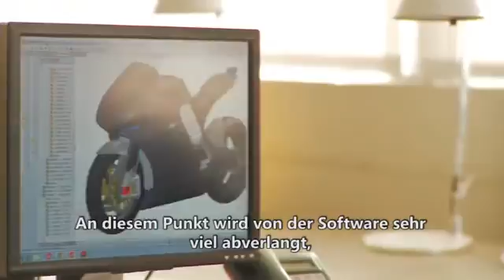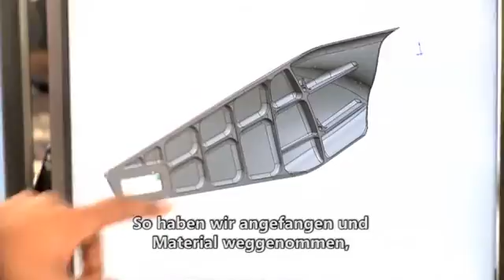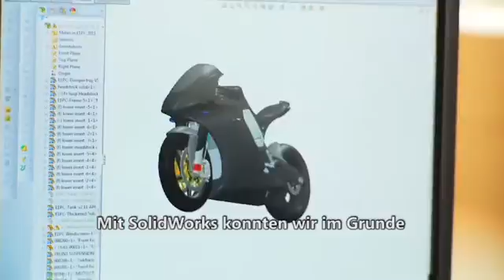SOLIDWORKS Referenzbericht: MotoCzysz - Das schnellste Elektromotorrad der Welt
2010 brach das Team MotoCzysz beim Isle of Man TT Race alle Rekorde und verschaffte Amerika nach einer Durststrecke von 99 Jahren wieder den Sieg. Und damit nicht genug: 2011 kamen sie wieder und taten genau das Gleiche noch einmal. Aber dieses Mal brachten sie zwei Motorräder mit und belegten auch gleich noch den zweiten Platz.